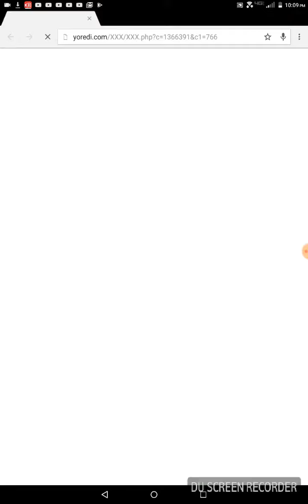I UNLOCKED THE MAGIC ARCHER!!!!!!!!!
I cant believe that I got 12 wins in the magic Archer challenge.